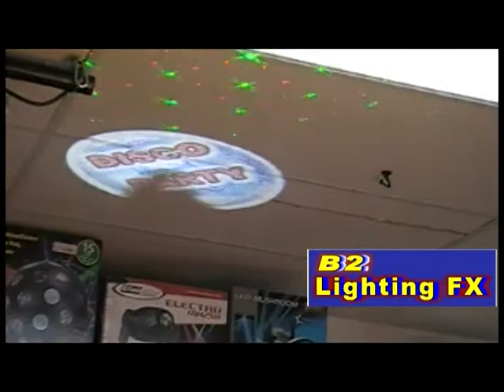COMMENTS to your COMMENTS! May 7,2011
I've been getting a lot of good questions from you!
Keep them coming!
Thanks, Mike